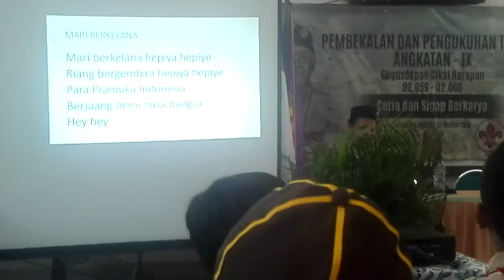MARI BERKELANA (pembekalan Regu Inti Pramuka SDI CIKAL HARAPAN BSD)